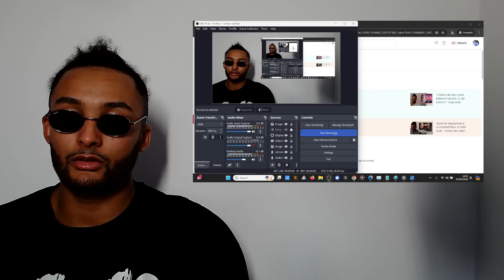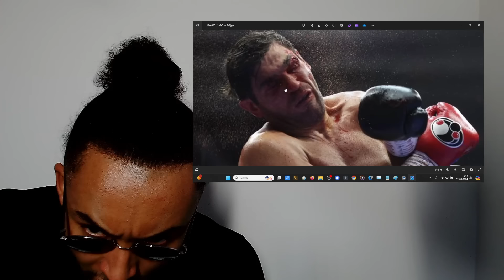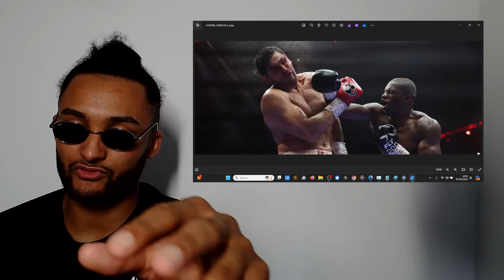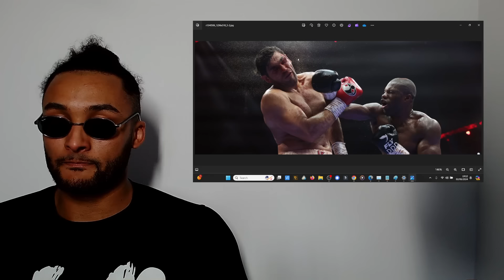WOW! Daniel Dubois PUNCHES THE QUIT out of Filip Hrgovic! (HRGOVIC vs DUBOIS FIGHT REACTION)